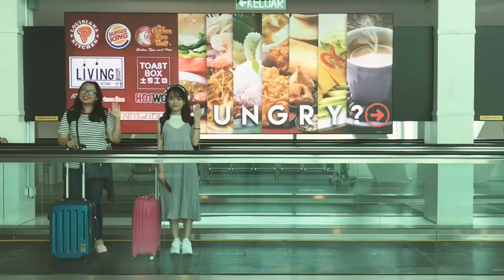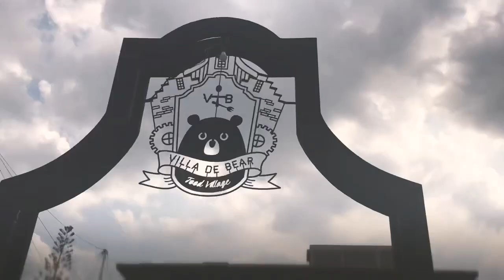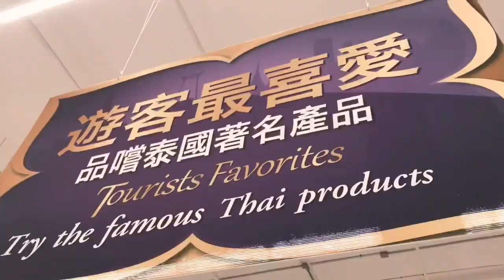BANGKOK COUSINS TRIP 曼谷之旅 | NOVEMBER 2018